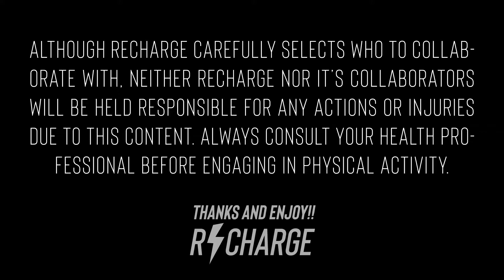3 Ways to Hack Your DNA - Ian Herbert - Recharge Now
Did you know you can hack your DNA? Learn 3 ways to do so in this quick 5 min short.

Want a custom wellness solution built just for you? Check